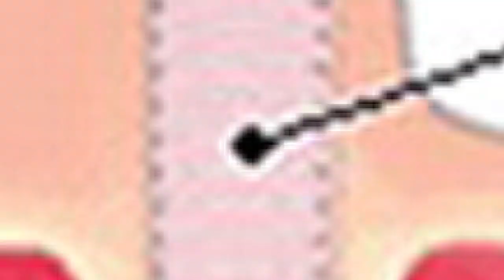நிமோனியாவின் அறிகுறிகள்யாவை ? symptoms,causes & prevention of pneumonia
இந்த  காணொளியில்  நிமோனியா காய்ச்சலுக்கான  அறிகுறிகள்  யாவை  ? அதற்கான  காரணங்கள்  யாவை ?அதை  எவ்வாறு  தவிர்க்கலாம் .?எவ்வாறு  பரவுகிறது ?
This  video  describes  about  what  is  pneumonia ? what  are  the
 signs  & symptoms .spreading  methods , How  to  prevent  it ?